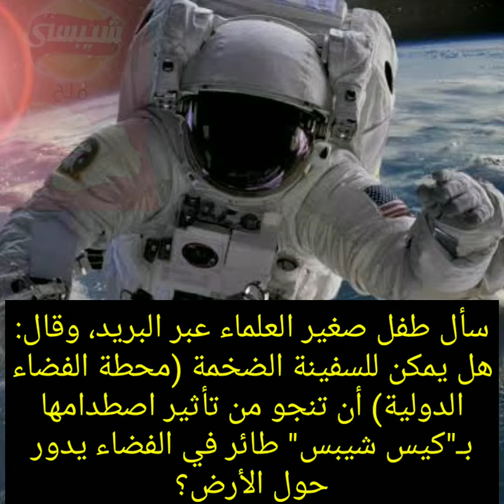اجابة سؤال حيرعلماء الفضاء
علماء_الفضاء ناسا تعرفوا علي سؤال حيرالعلماء بسبب طفل عنده سبع سنوات يارب بعجبكم الخبرومتنسوش تصلوا علي النبي